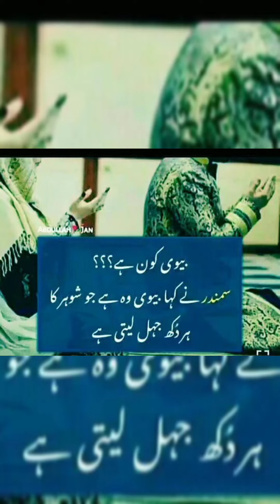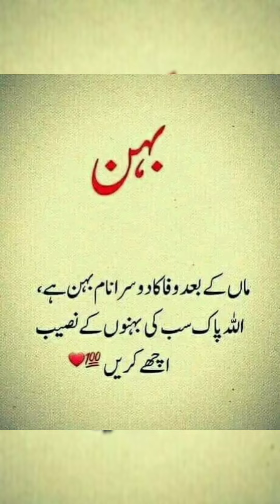Best Islamic Short Video 🥀😍🥀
Best Islamic Short Video 🥀😍🥀|Islamic Video#islamicvideo